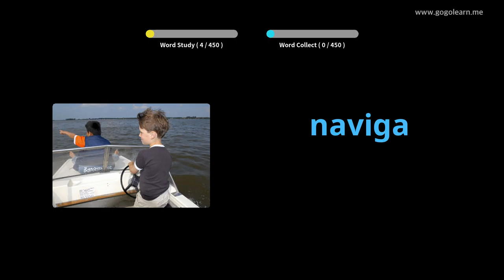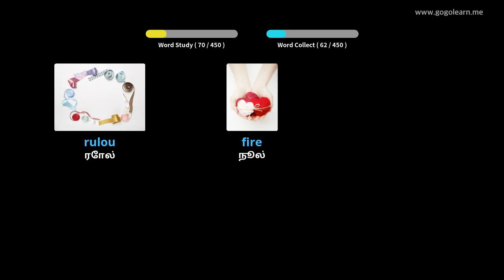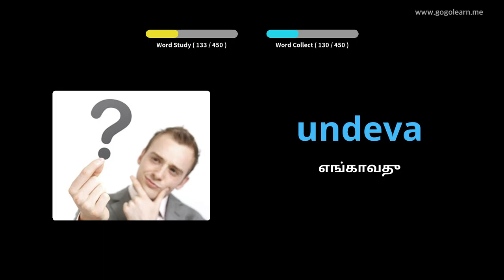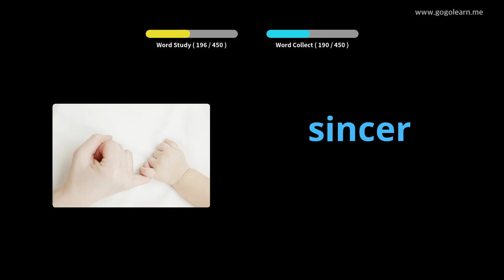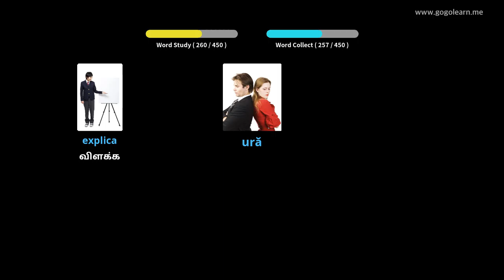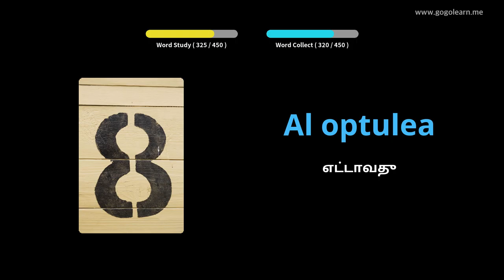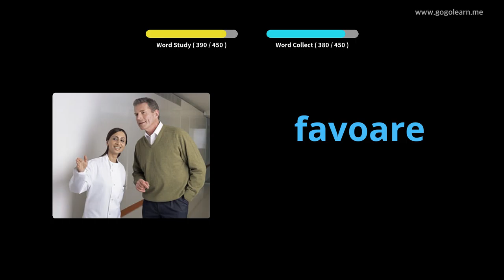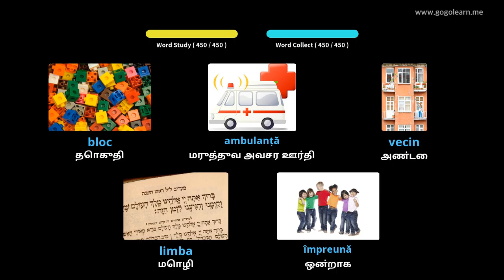ருமேனிய சொல்லகராதி தொடக்கப்பள்ளி | Golearn